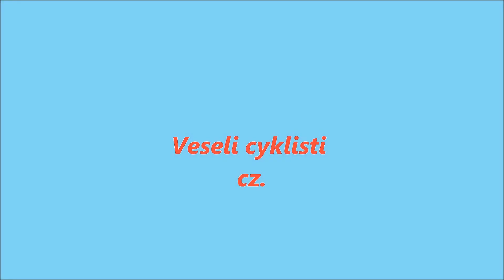Veselicyklisti.cz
Vylet na kolech